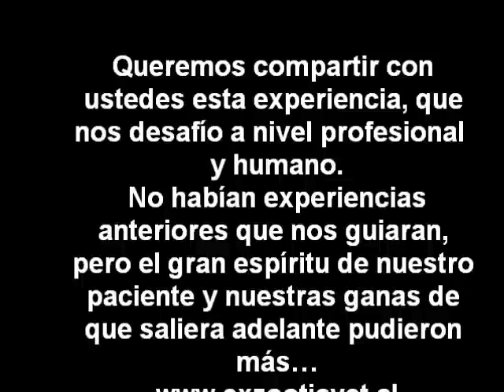HEDGIE IN WHEELCHAIR / Erizo de tierra silla de ruedas Chile 2012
"This hedgehog had an accident in his house, he had leg paralysis and the vet team at Exzootic vet made a wheelchair for this hedgie."